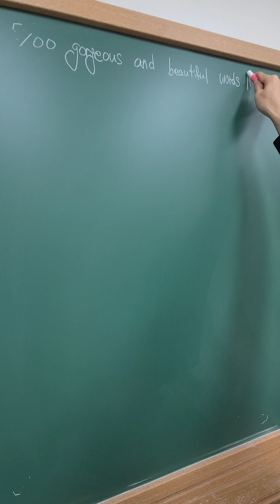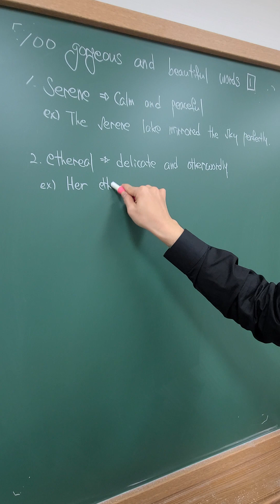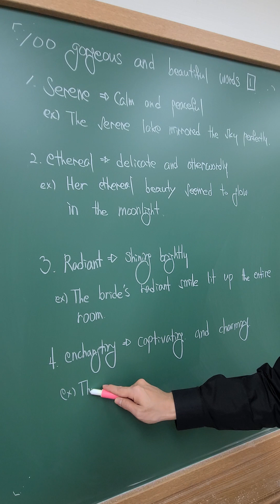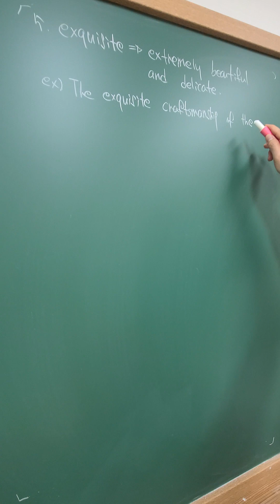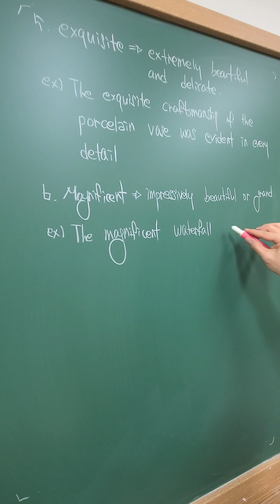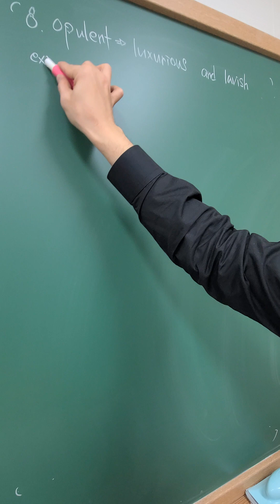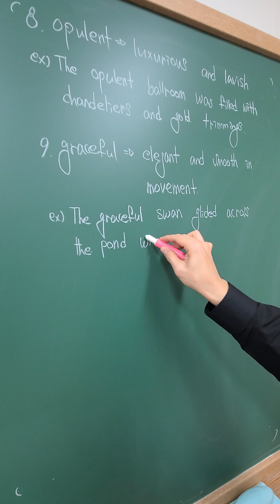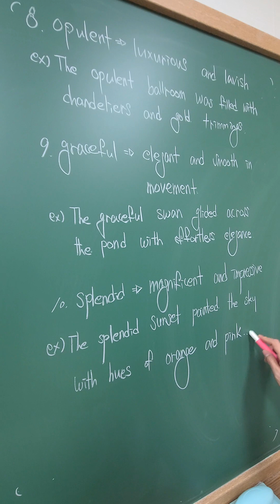100 gorgeous and beautiful English words [1-10], 100 magnificent and beautiful English words [1-10]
1. Serene - calm and peaceful; "The serene lake mirrored the sky perfectly.“

2. Ethereal - delicate and otherworldly; "Her ethereal beauty seemed to glow in the moonlight.“

3. Radiant - shining brightly; "The bride's radiant smile lit up the entire room.“

4. Enchanting - captivating and charming; "The enchanting melody of the flute echoed through the forest.“

5. Exquisite - extremely beautiful and delicate; "The exquisite craftsmanship of the porcelain vase was evident in every detail.“

6. Magnificent - impressively beautiful or grand; "The magnificent waterfall thundered down the mountainside.“

7. Resplendent - shining brilliantly; "The resplendent peacock strutted proudly through the garden.“

8. Opulent - luxurious and lavish; "The opulent ballroom was filled with chandeliers and gold trimmings.“

9. Graceful - elegant and smooth in movement; "The graceful swan glided across the pond with effortless elegance.“

10. Splendid - magnificent and impressive; "The splendid sunset painted the sky with hues of orange and pink.“